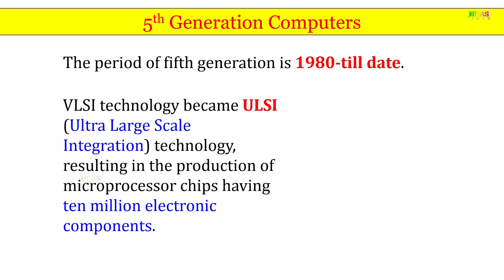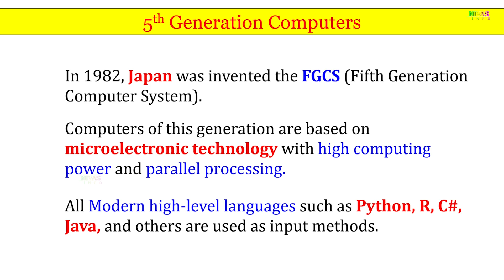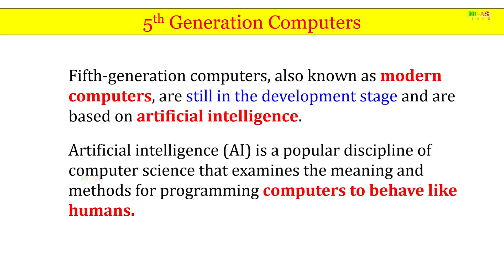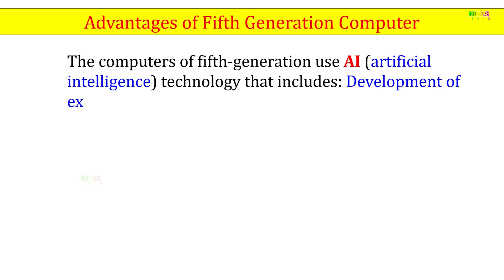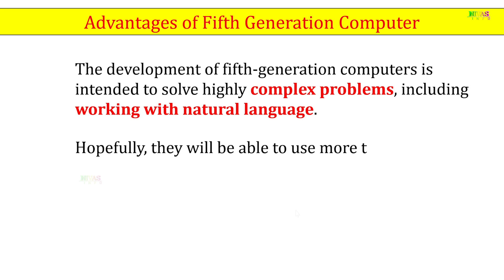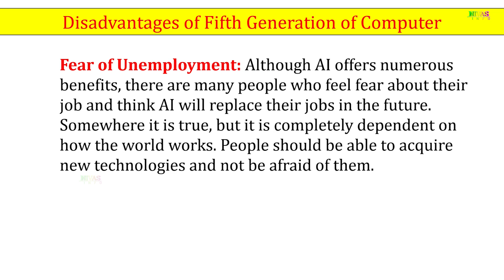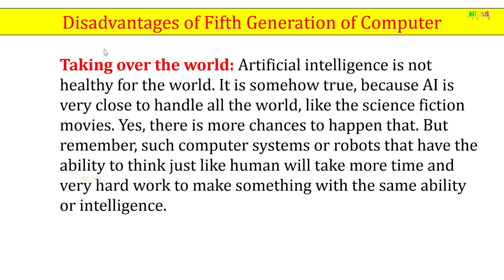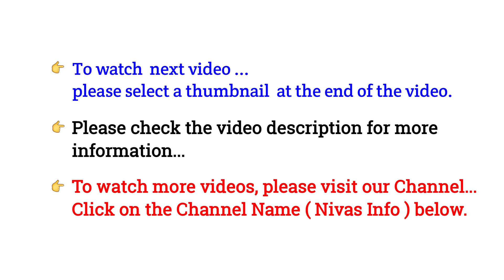5th Generations of Computers | ఐదవ తరం కంపుటర్లు | Part - 16 | Basics of Computers | Nivas Info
Introduction to Computers | Advantages and Disadvantages | కంప్యూటర్ నేర్చుకుందాం | All Academic and Competitive Exams Solutions for Telugu Medium Students from @Nivas Info You Tube Channel
Next Video ( ): 👉
In this video, we are discussing about " Basics of Computers  ".
Note : If you search other videos on YouTube… Please add our channel name to found my videos… for example : “ Nivas Info Basics of Computers ”.

Please follow on
Technical Support by : Nivas Clicks You Tube Channel